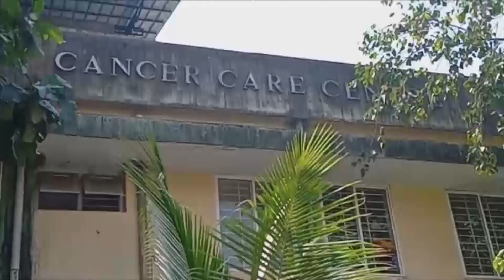കോട്ടയം മെഡിക്കൽ കോളേജിൽ കാന്‍സ‍ർ രോഗികളോട് ക്രൂരമായ അവഗണന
കോട്ടയം മെഡിക്കൽ കോളേജിൽ കാന്‍സ‍ർ രോഗികളോട് ക്രൂരമായ അവഗണന. കീമോ ചെയ്യാനടക്കമെത്തുന്ന രോഗികളെ വാർഡിലേക്ക് കൊണ്ടുപോകുന്നത് കസേരയിലിരുത്തി ചുമന്നുകൊണ്ട്. കഴിഞ്ഞ ഒരു മാസമായി ലിഫ്‍റ്റ് പ്രവർത്തിക്കാത്തതാണ് പ്രതിസന്ധിക്ക് കാരണം